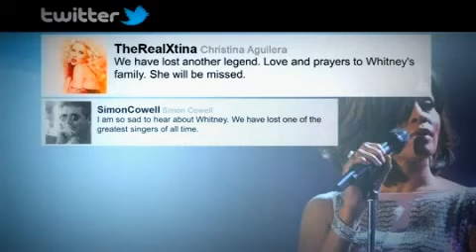Whitney Houston died ..